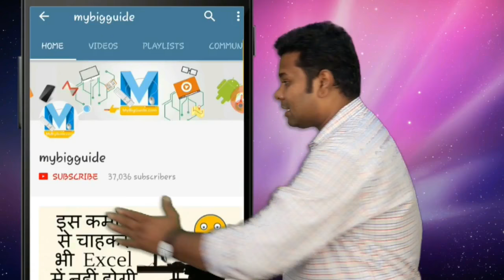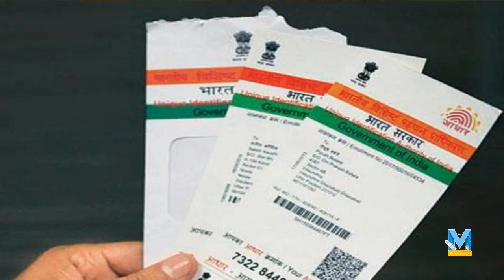क्‍या है बायोमेट्रिक्स या बायोमेट्रिक सिस्‍टम ? - What is Biometric System explain in hindi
बायोमेट्रिक अटेंडेंस या बायोमेट्रिक उपस्थिति के बारे में आपने सुना ही हाेगा, देश में कई विभागों, स्‍कूलों में बायोमेट्रिक डिवाइस जैसे फिंगरप्रिंट स्कैनर लगाये जा रहे हैं ताकि बायोमेट्रिक उपस्थिति प्रणाली को लागू किया जा सके लेकिन क्‍या आप जानते है क्‍या है ये बायोमेट्रिक्स या बायोमेट्रिक का अर्थ तथा बायोमेट्रिक प्रणाली कैसे काम करती है तो आईये जानने की कोशिश करते हैं बायोमेट्रिक प्रणाली क्या है - What is Biometric System